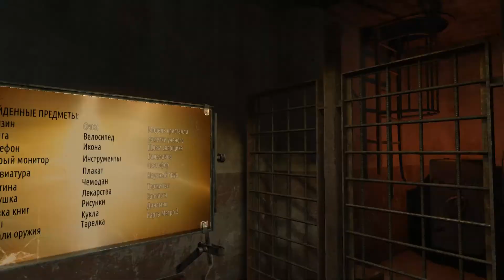Metro Last Light Faction Pack - Кшатрии #2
Прохождение сюжетных DLC для Metro Last Light (Faction Pack)